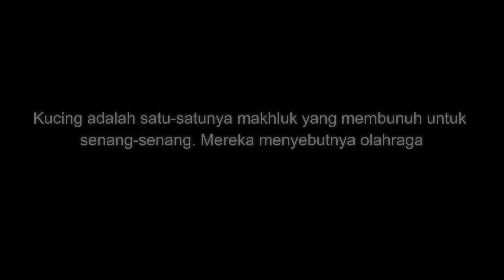Benteng Yang Tak Dianggap || Baka Mitai Chess || Magnus Carlsen vs Alireza Firouzja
Magnus Carlsen mengalahkan Alireza Firouzja dalam pertandingan Bullet titled Arena di Lichess. Dengan memanfaatkan gempuran pion bebas yang terlalu banyak.